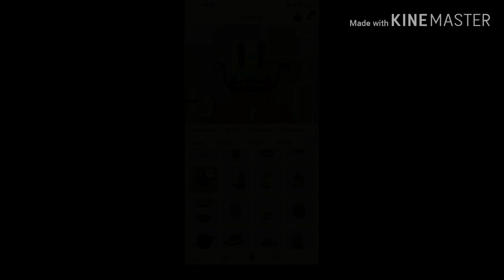EGGHUNT + UPDATES (NEW JailBreak Map Expansion, City, Vehicles/DEADPOOL Invades Fortnite, NEW SKINS)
When the same things of another video happened again... so why not? I made this video because of that :). So yeah, 2 games again... updated... on the same... SAME DAY!!! For today's video, will be Roblox JailBreak... and Fortnite. And also, EGGHUNT... in Roblox. Hunting eggs that are hats... yeah. But without these 2 Youtubers down below... I wouldn't get to more than 30 eggs easily. You can also check out the updates... and play the egghunt event in Roblox. They're all EGGCITING!!! XD!!! Bye!!!

This video is friendly to childs and kids :)